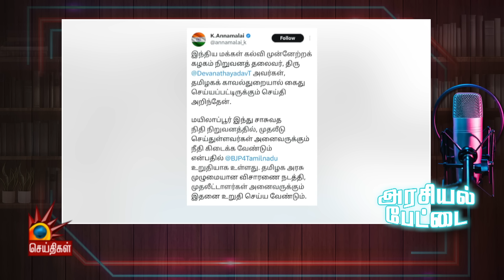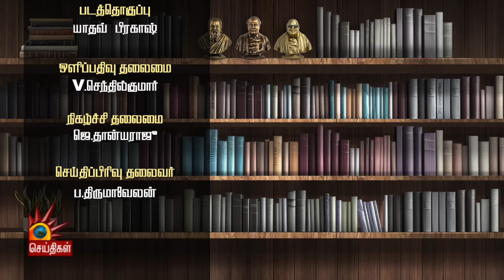ஆர்எஸ்எஸின் மன்னிப்பு கடிதங்களை பாடமாக வைக்கட்டும் பாஜக | ArasiyalPettai | Bjp | Rss | Modi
ஆர்எஸ்எஸின் மன்னிப்பு கடிதங்களை பாடமாக வைக்கட்டும் பாஜக | ArasiyalPettai | Bjp | Rss | Modi | Kalaignar News